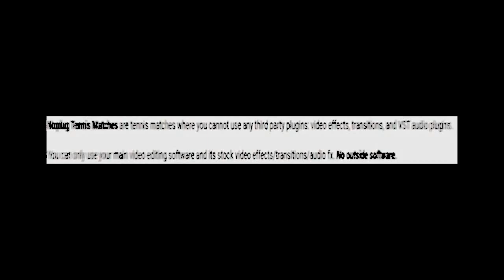so you're saying the sheep took my plugins...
Round 3 vs Camhead

Yeah, I'm gonna release some puzzle pieces once voting is done.

Tennis League V, Set 5
Division A: No-plug